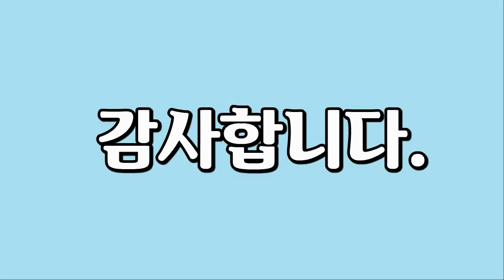몰디브 여행, 영상 모음, Maldives Travel, Video collection